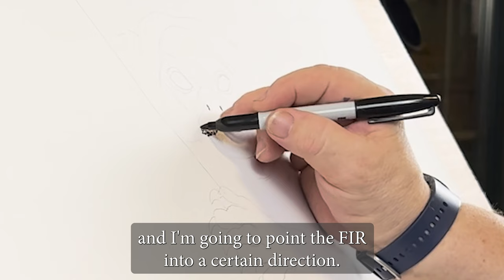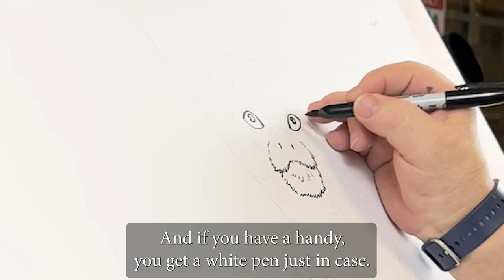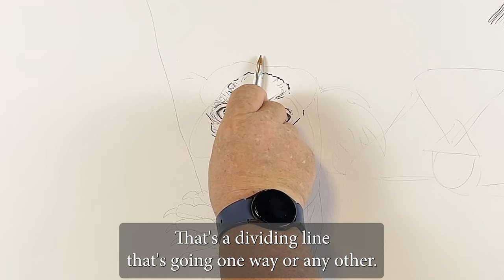Marmoset Epp-A-Sketch with Papa Epp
Join Papa Epp as he shows you how to draw a Marmoset, with the marmosets of Sustainable Safari!